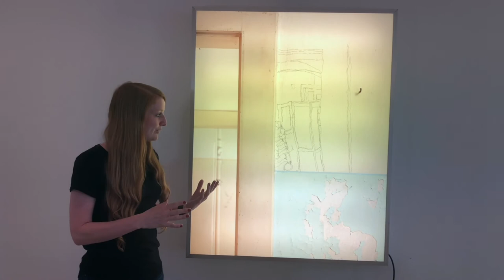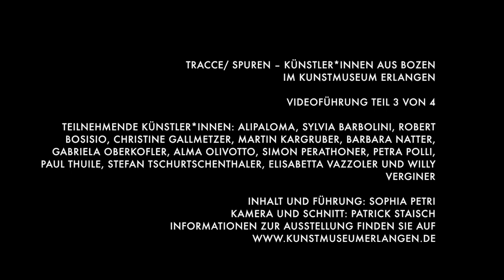Videoführung durch "Tracce/Spuren - Künstler*innen aus Bozen" im Kunstmuseum Erlangen (Teil 3 von 4)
Kuratorin Sophia Petri führt durch die Ausstellung, die Werke von 14 Künstler*innen aus Bozen in Erlangen präsentiert. Im dritten Teil werden die Arbeiten von Robert Bosisio, Elisabetta Vazzoler, Paul Thuile und Stefan Tschurtschenthaler vorgestellt.